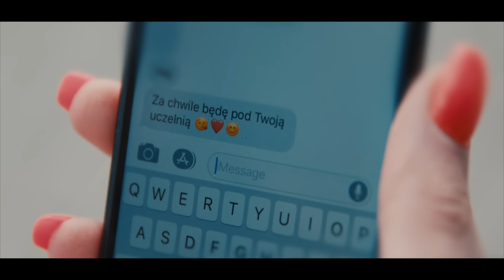MIKEBOY - Więc Kochaj (Oficjalny teledysk) DISCO POLO 2019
Oficjalny teledysk MIKEBOY'a do utworu 'Więc Kochaj'!

Ustaw utwór Więc Kochaj zamiast nudnego bipa w Twoim telefonie ;) Wyślij OR2244 na numer 80833 (0 zł)!

Abonament miesięczny:
Play – 2zł
Plus – 2,02zł
T-Mobile – 4,99zł
Orange – 4zł
reg. halodzwonek.pl